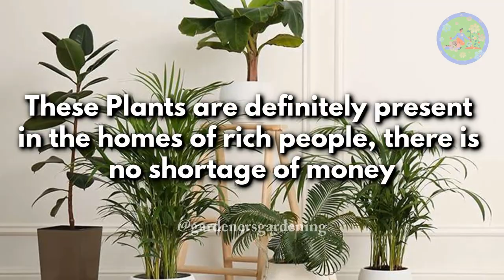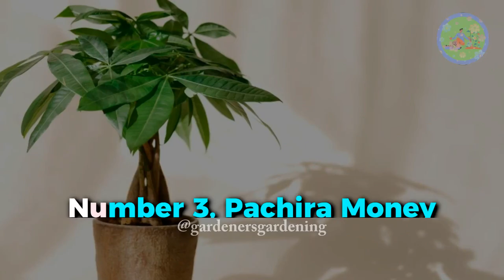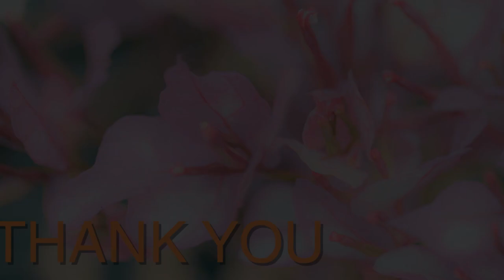These Plants are definitely present in the homes of rich people, there is no shortage of money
Hello friends! welcome to Gardeners Gardening. Today I am going to tell you, about some plants, that are definitely present in the homes of rich people.

Watch the video till the end to get complete information.

🎦 Does raat ki rani or night blooming Jasmine, Champa or plumeria attract Snakes? Know the truth

🎦 Want to be rich? You should place these Lucky Plants in front of your house, to attract wealth

🎦 Lavender flower bring Purple Revolution in your home | Why will you grow Lavender in your home?

🎦 Guide on Growing any bulbs in a glass of water | TIPS for growing bulbs in water

🎦 6 Benefits of keeping Snake plants in your home proven by Research & Studies | Power of snake Plants

🎦 Best Vastu Plants for home | Have these Lucky Plants in your home for money, prosperity & happiness

🎦 Top 10 Hanging Plants, that are Impossible to kill, and need no such care at all

🎦 What should a beginner gardener Plant? Which Plants a beginner gardener will choose to start a garden?

🎦 Your Mother in Law's tongue if not blooming, watch this video | Making Mother in Law's Tongue grow